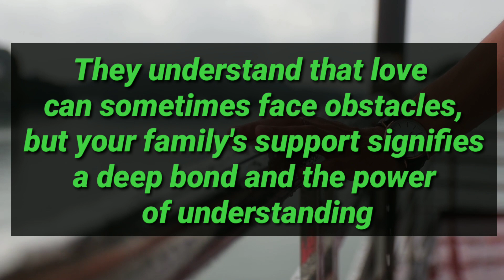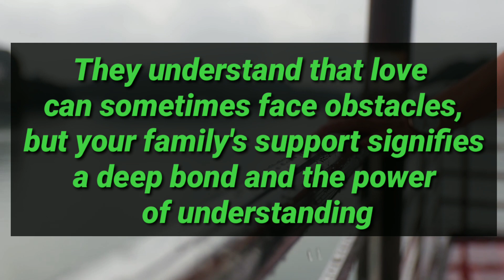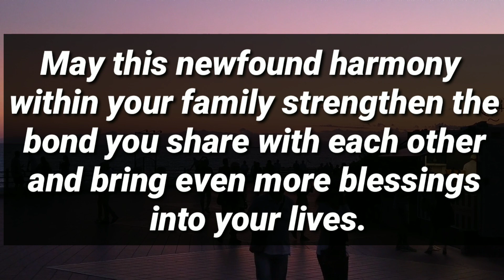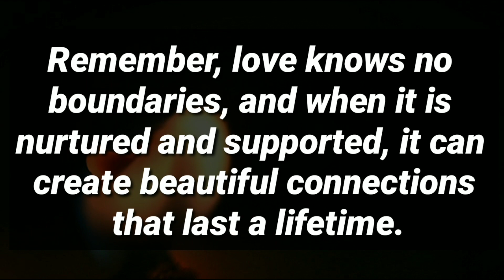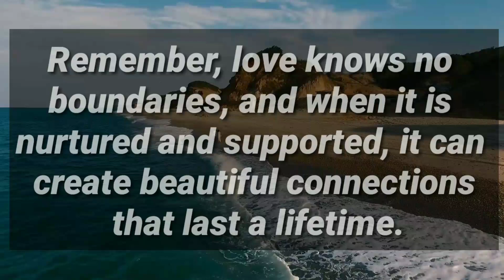Yesterday Your Partners family Members Finally..😱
divine feminine
twin flame